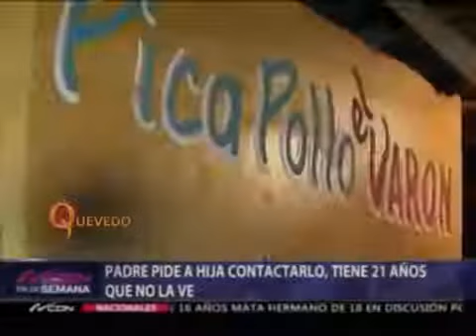PN apresa a presunto matador de una niña en Villa Faro